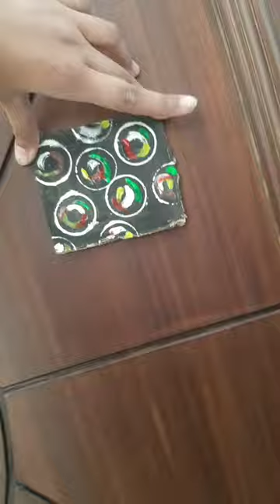Realistic bubble drawing